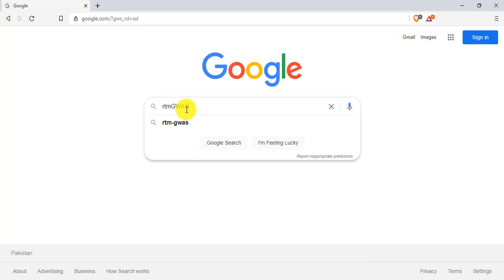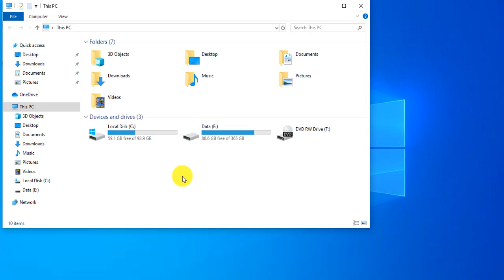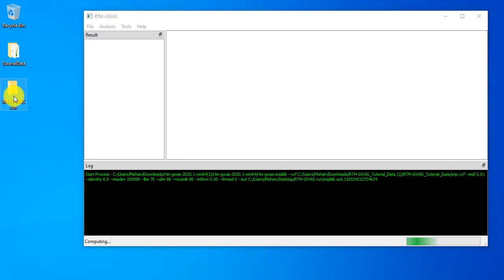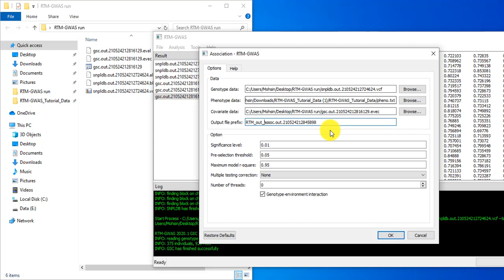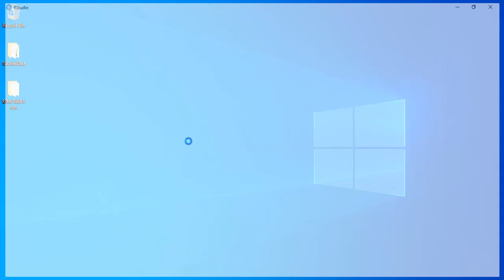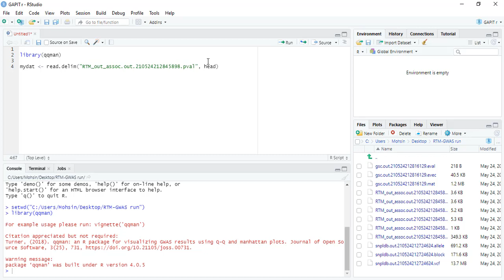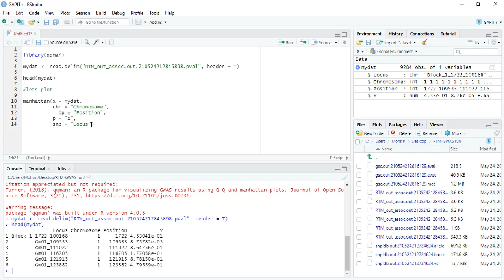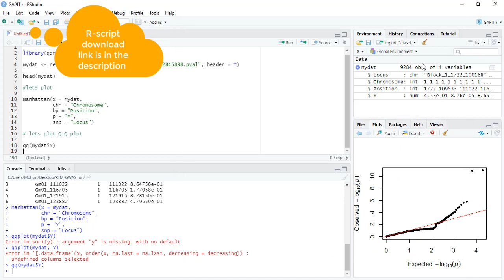Haplotype-based GWAS analysis using rtm-gwas software. A quick GWAS tutorial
RTM-GWAS (restricted two-stage, multi-locus, mutli-allele GWAS) is a novel approach to detect whole-genome QTL alleles controlling target traits in plants. In this tutorial, I will show you how haplotype-based GWAS is performed using RTM-GWAS software.